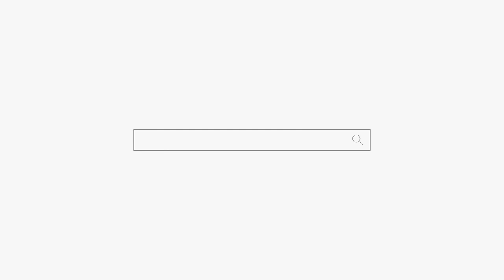동업하면 망합니다!☠용군TV 수인당 천무(강남점집 부산점집 서울점집 유명한점집 용한점집)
됩니다.